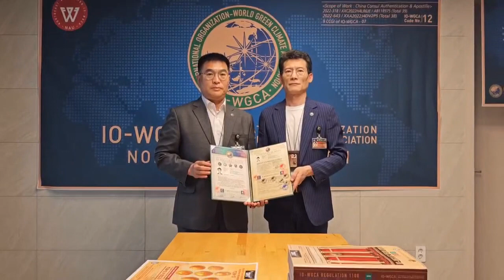동북아연합,IO-WGCA.국제기구 세계녹색기후기구/IO-WORLD GREEN CLIMATE ASSOCIATION.2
9 INSTITUTE OF IO-WGCA -CHINA CONSUL AUTHENTICATION & APOSTILLE
IGC 1100.
FOR IO-WGCA IGC INTERNATIONAL GREEN ROAD PLATFORM.
IO-WGCA STRUCTURE.
검찰청소속 인증 후 외교부인증 중국총 영사관 검증 후 인증/
IO-WGCA :
9 Institute of IO-WGCA _APOSTILLE /Europe UNION (Austria)/China BRICE (Hongkong)/India ASIA /Africa UNION MALI (Liberia)
01_CECE.IO-WGCA_Apostille_/
02_NCC International Green Verification WHQ.IO-WGCA_Apostille_/
03_IO-WGCA IGF BANK_Apostille_/
04_GLOBAL BANK.IO-WGCA_Apostille_/
05_Northeast Asia Union.IO-WGCA_Apostille_/
06_NU International Green Commodity Exchange.IO-WGCA_Apostille_/
07_IGC BANK.IO-WGCA_Apostille_/08_NCC WHQ.IO-WGCA_Apostille_
09_IGC Digital Exchange.IO-WGCA_Apostille_
  IO-WGCA. IR IGC.

대륙별로  허가된 IO-WGCA,기후환경헌법 목적사업 분야 기탁,수탁. 된 IO-WGCA  기후환경 헌법 수탁 기탁 증명서에 기록 된 목적 범위에 대하여 대한민국에서 해당분야 공무 수행에 대하여  대륙별 설립임원 집행 이사회,IO-WGCA F,D. EBM. COUNCIL. 자문을 받은 내용을 근거로 서명을 받아 수행한 범위의 등록된 국가  자국의 헌법과 법률의 범위에서 지역별로 법인설립에 대한 운영규칙 범위의 행정적 소관부서 허가를 받은 지역을 근거로 하였거나, IO-WGCA 기후환경헌법을 근거로 한 WGCA,  유치문서 집행이사회 운영을 위한 국제기구 법인허가증범위, 해당지역범위, 등 해당 승인된 기관 비영리 국가기관을  근거로하여 해당 영리법인에 대하여 등록된 대륙이나 G77,  등 섬나라 빈국 범위에서 공무 수행을 위한 2종류를 공시한다.

 국제기구IO-WGCA,  IR 규정 1100 에대하여 문서 사용에 대한 분야와  세계인증 된 문서와 기 허가 된 동판 인증표와  해당분야, 인증표에 기록된 대륙 별 공무 수행을 위한  IO-WGCA,  IGC 범위는 다음과같다.

IO-WGCA IGC. 이하.
ISSA. ISGC,IGC. 등 IT, NCC. ISSA,(I.T.E.G.P) IGC,V.I. 등 8대륙. 이하.

해당 분야 기관에서 대륙별과 국가 별로 ISGC,IGC 에 대한  대,중.소.세.세세분류.에 대한 세계적으로 운영한다.

  국제기구 운영을 위한 IO-WGCA 에 대하여 대한민국 소관부서  행정기관 영사인증 아포스티유 문서 번호들을 다시한번 확인 하면서
9개기관 백서와 산하 CCGI. GGG문서까지 포함되어 있으므로 각 기관백서 번호를 추가 영사인증 총 수량도 첨부 된  IO-WGCA.9 개기관 공시 건                                                                                                      FROM IO-WGCA